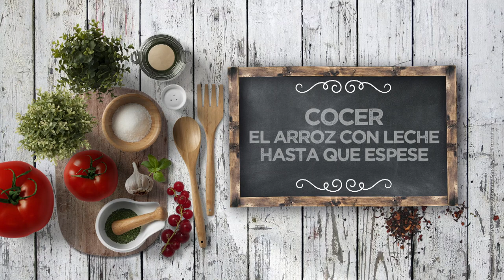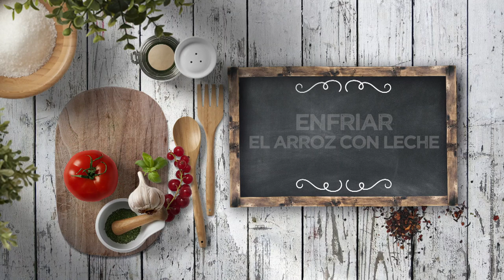ARROZ CON LECHE DE COCO Y GRANADA - LPL PGM 2197 RECETA 2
Ingredientes para 4 personas:
100 g de arroz, 200 g de agua, 1 limón, 1 rama de canela, 1 vaina de vainilla, 800 g de leche fresca entera, 400 g de leche de coco, 2 cucharadas de coco rallado y 140 g de azúcar.
Además, granada y menta fresca.

Elaboración:
Poner a hervir el agua con peladura de limón, la rama de canela y la semilla de la vainilla.
Cuando levante el hervor, añadir el arroz. Cocinar removiendo hasta que el arroz absorba toda el agua.
En una cazuela aparte, poner a calentar la leche entera y la leche de coco, removiendo continuamente para que no se pegue. Añadir el coco rallado y seguir removiendo.
Agregar el arroz hervido con sus especias. Cocinar a fuego medio-alto sin dejar de remover. Estará listo pasados unos 40 minutos, dejando un espesor que provocará una marca al pasar el dedo por la espátula de remover. Verter el azúcar, integrar y dejar reposar durante 10 minutos, para que enfríe.
Para emplatar, verter en los recipientes, dejar enfriar y acompañar de granos de granada y unos brotes de menta fresca.